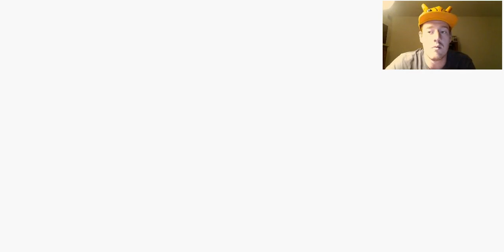Pokemon COCK part 3 Getting Misty Wet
We Challenge Misty and get her all nice and wet if you know what i mean ;). I do not own Pokemon or this fan made version I am just a huge fan that has been playing for 20+ years :)